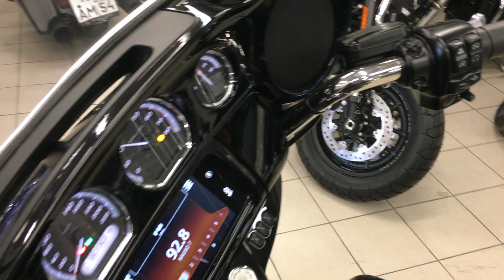Ultra Limited Harley-Davidson (2019 Trade-in)